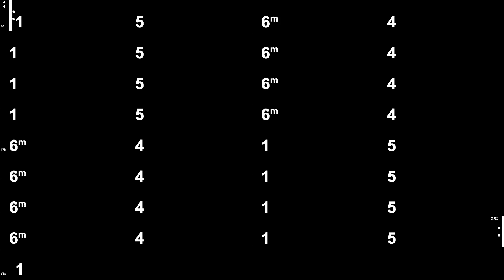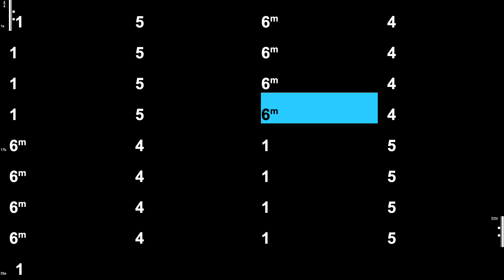4 Chord Song in C - Backing Track - Praise & Worship Style - 130bpm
In the Key of C, these are the chords:
1     =   C
5     =   G
6m =   Am
4    =   F